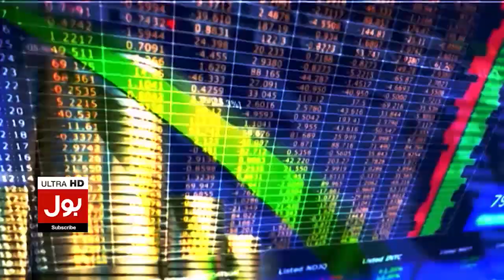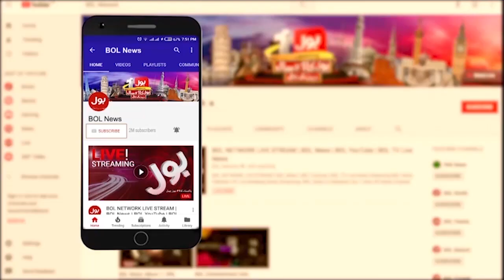Maweshi Mandi 2023 | Live Update From Different Cities | Breaking News